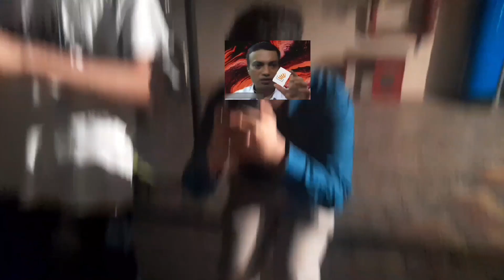COLLEGE DAY VLOG#1 |A TV TELE VIDEOS | PREMIUM CONTENT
YEP NOW THATS LEFT IS MEMORIES MADE IN THESE TWO YEARS OF COLLEGE LIFE,SOO YEA HERES ONE OUT OF THEM ♥

COLLEGE DAY VLOG  9•12•22 ✨

ITS A PREMIUM CONTENT, SO...IF YOUR WATCHING THIS THAT MEANS YOUR A PREMIUM MEMBER 🤝

                                                                           Aman